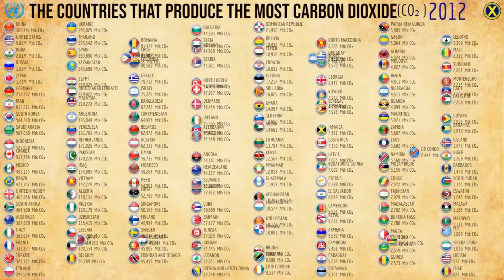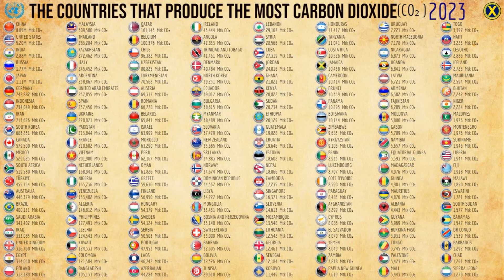The Countries That Produce the Most Carbon Dioxide (CO₂)